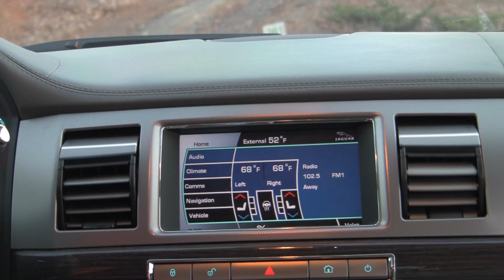Can't You See (Prod by J Dilla) Music Video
LYRICS BELOW!! First Dilla beat, so J Rob of the Stick Up Kids made sure to come correct. The beat is "Can't You See" off of Dilla's "Jay Loves Japan." Comments are always appreciated, as is fellatio.

Lyrics:
When J R is coming through
Sharpen up your number two
Barkin what you gonna do
Pardon, who the fuck are you
Maybe its my skills or my general bravado
That got em joining me like they entering a costco
And my dream seem to be similar to Drago
Cause I won't stop spitting till I'm killing the apollo
Man It sucks you are currently not me
If all you rap is how you jewelry got bling
You should, uh, quit like the Jury did Cochran
Cant stop me with body guards, security, swat teams
Thats I walk around with an assuredly cock-ed grin
No one's fuckin with me, see this purity cock ring
You don't like us then your whole team bias
Cause on every line I OD, Bias
And from the pressure they want to see "J R buckle", like Odie by us (Garfield)
I listen to your music,
I'm like who's gon buy this?
So whose the livest?
Hit me up at ABeautifulBeard thats my xbox gamertag
I'm it and you not like a game of tag
Stick up kids the million dollar team
Word to Dibiase
My posse's million dollar dream
Be in a GT pulling on the cobra's clutch
On tour making millions holler, scream
They all throw rims and a system in a jalopy
Rap off rhythm, flow too choppy
Delivery is too sloppy
If you can't ride the beat, yo team needs to get a new jockey
Tough guys tryin to sound tu-pacy
Then complain their beer is too hoppy
They hate my style cause its so hard to copy
And I'm all in their face with it, bukake
But my Arrogance
Comes from knowing I'm know so good that I'm prepared for this
I can rap all year, take off spring
Cause the Game knows who its parent is
Who compares to this
Fuck appearances
Ignore the sperry kicks
You should be scared of this
You scaredy bitch
I am O to the riginal
The flow that I'm spitting will
Show I'm been giving skill
Too diverse with my verse, you don't see me
Can't Copy; you can't control c me